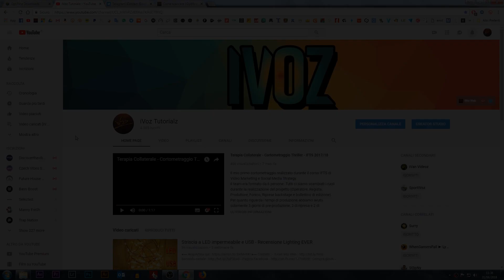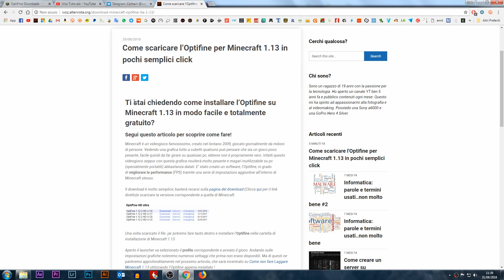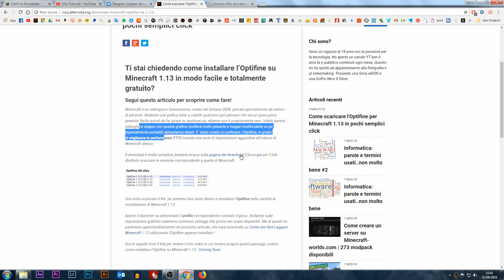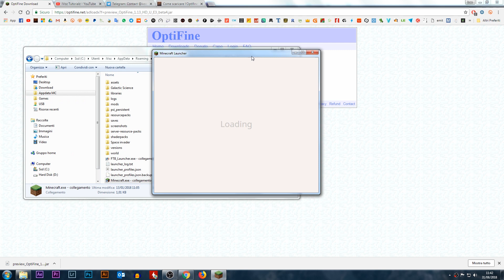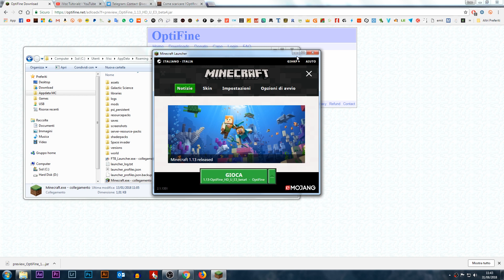Come SCARICARE l'OPTIFINE per MINECRAFT 1.13 [aumentare FPS]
Unisciti al mio canale Telegram per news e offerte di Amazon

●▬Altro :
- Puoi fare una piccola donazione per permettermi di aumentare la qualità dei miei video